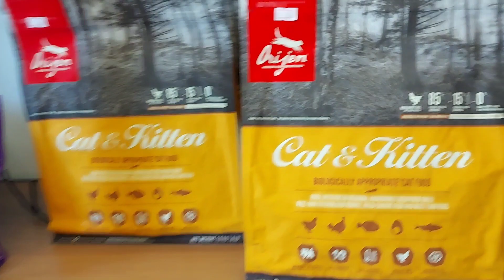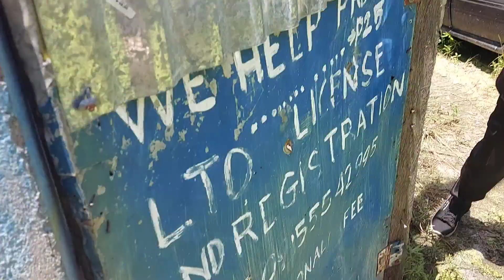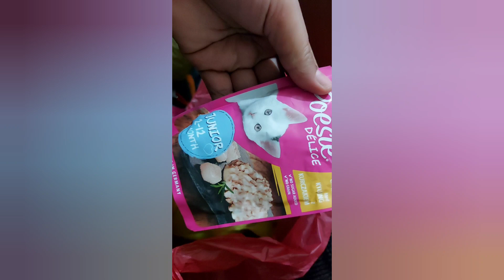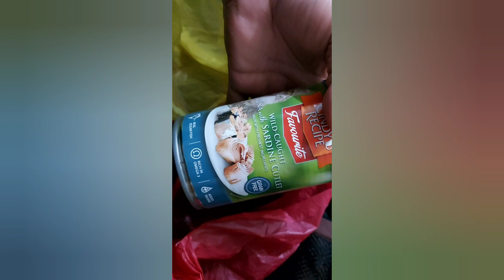Adopted na si Kadin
Ace Salalima